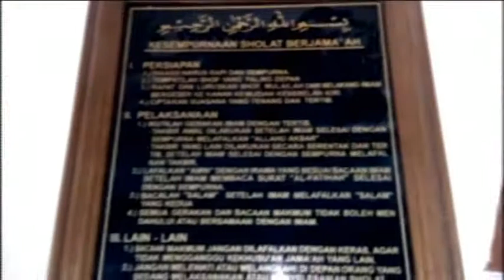LAILA MP4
NAMA: SITI AMINAH NUR LAILA
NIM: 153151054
KELAS: TBI 3A